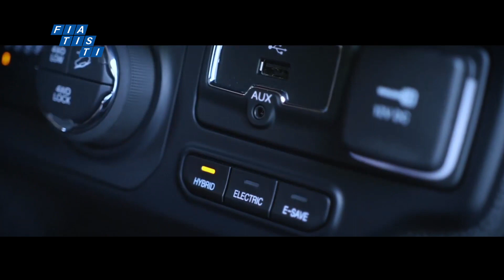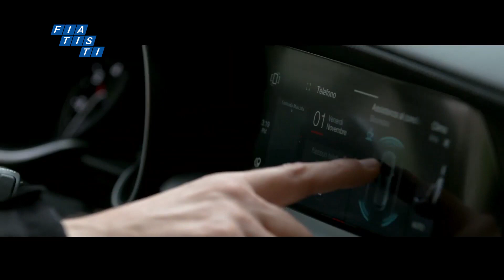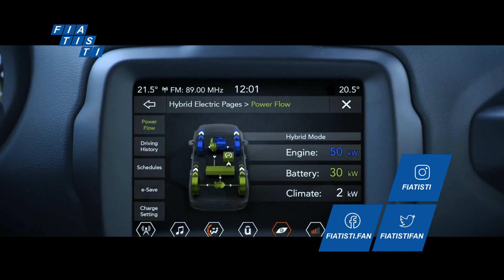✨ ¡LÍDER en el SUR! ✨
Stellantis termina primero en América del Sur.